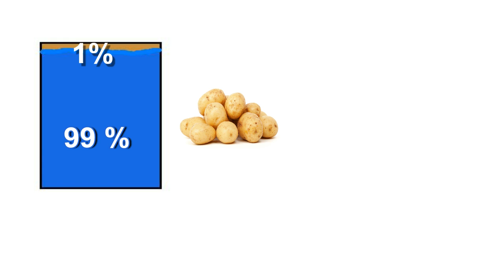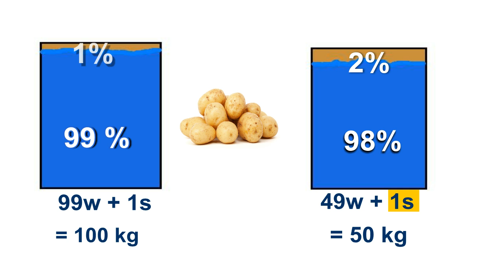The Potato paradox - Explanation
The Potato Paradox is a mathematical calculation that results in a counter-intuitive result.
The paradox has been described as:
You have 100 lbs of Martian potatoes, which are 99 percent water by weight. You let them dehydrate until they're 98 percent water. How much do they weigh now?

music
Du fehlst mir - Purpurea